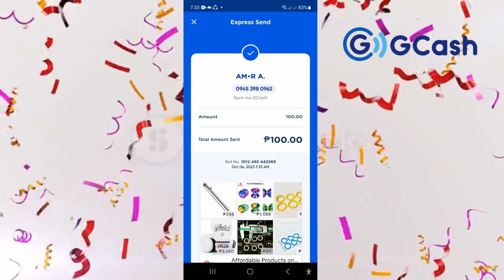STORM GAME Lami Kaayo! Cash out 9,000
Manalo ng 100 pesos sa hidden word
( ISANG GCASH ACCOUNT LANG PO. BAWAL MULTIPLE GCASH ACCOUT )

3. Put the hidden word shown on this video together with your
4. To claim your prize please follow our Group Page and send the SCREENSHOT that you shared this video to you facebook timeline.